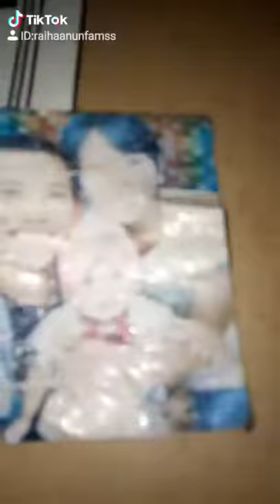Vidio tik-tok raihaanun(1)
Jangan lupa sub chanel aku ya n like coment